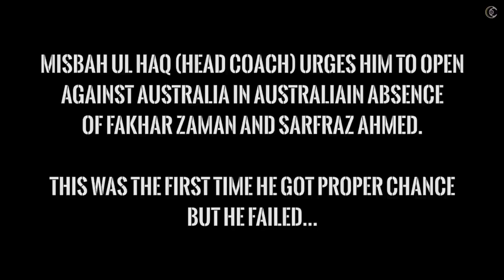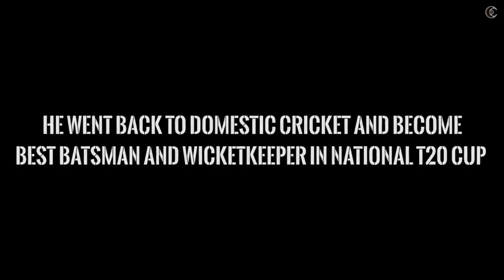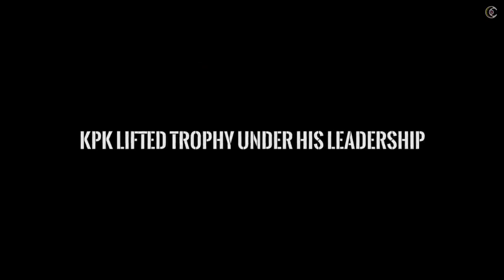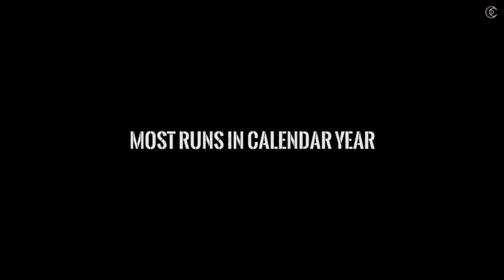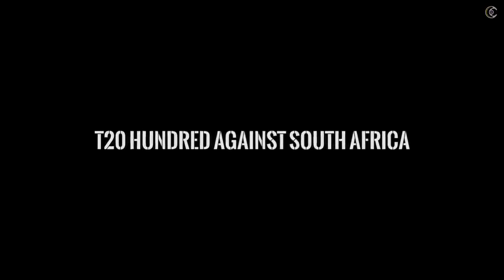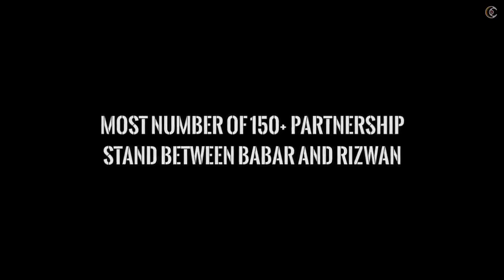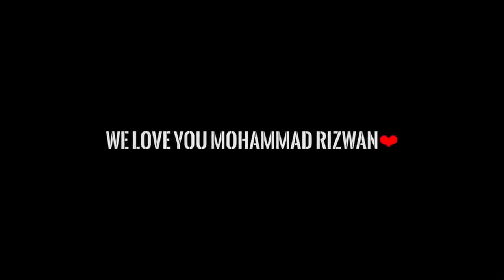Tribute to Muhammad Rizwan | World Best Wicket Keeper Batsman in Current Era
Song
Epic Action Trailer Drums
Artist
Velimir Andreev
HAAWK for a 3rd Party (on behalf of Storyblocks); HAAWK Publishing
Song
Motivational Epic Action Adventure Cinematic Trailer
Artist
Jeff Hanley
Album
Audioblocks, Vol. 65